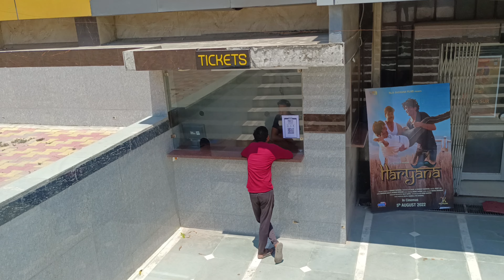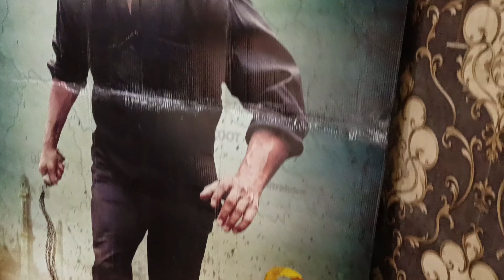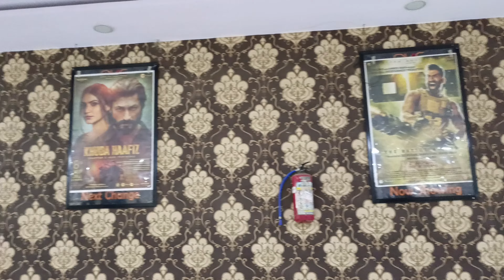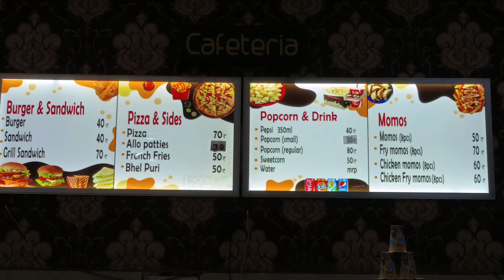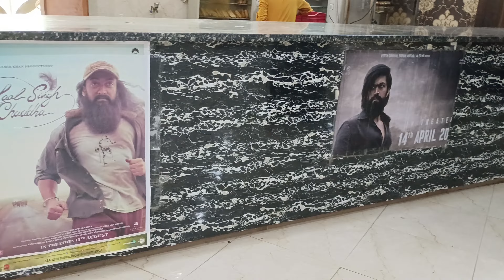Kavita Multiplex Cinemas | Nahar-Loni Border Ghaziabad | Watching Laal Singh Chaddha Movie | 2nd Day